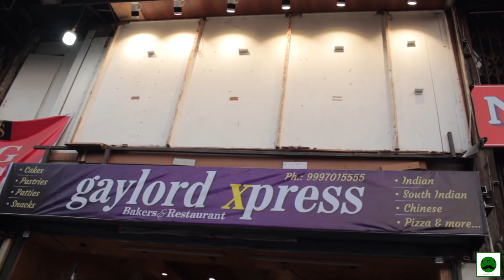Dehradun's Famous Buffet Burger + Soft Serve Ice Cream | Street Food | Veggie Paaji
In this Episode of Dehradun Food , Veggie Paaji shows you the Famous Buffet Burger and Ice Cream from Gaylord Bakery Dehradun. The Street Food in Dehradun is amazing.

Major Savings On these deals:

Tech(Cameras, Mic, etc) I use to Make Youtube Videos:

Youtube.com/veggiepaaji

Location:
Dehradun

Apko Street Food pasand hai ya Restaurant wala burger?